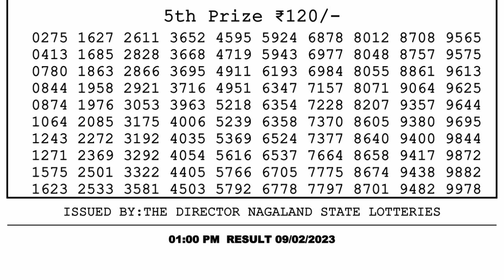🔴 Lottery Sambad Live 01:00pm 09/02/2023 Morning Nagaland State Dear Lottery Result Pdf Download